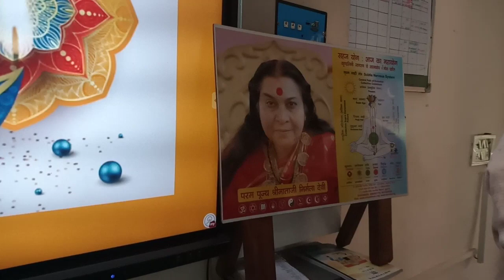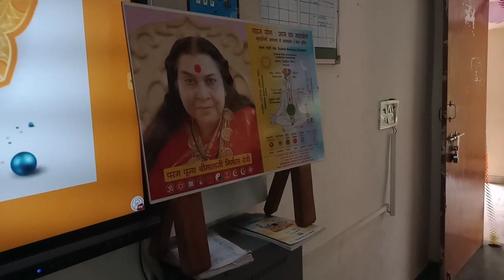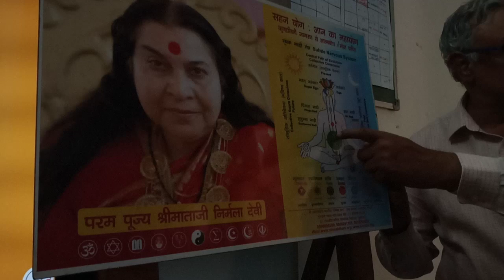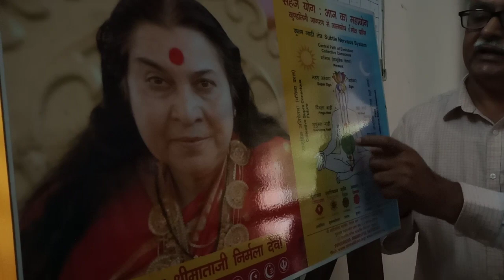रा०व०मा०वि०चक्करपुर, गुरुग्राम सहजयोग ध्यान सत्र 10/11/2023